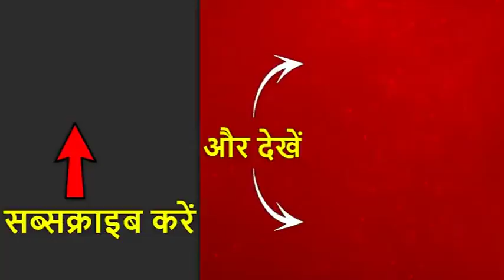Know All About Cong Leader Kuldeep Bishnoi's Property Worth Rs 250 Crores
The four-day search operations by the Income Tax (I-T) Department in the premises of Haryana Congress legislator Kuldeep Bishnoi ended on Friday with his youngest son Bhavya accompanying the sleuths when they departed from his residence here.The sleuths conducted the tax evasion-related search operation at residential premises of Bishnoi, son of former Chief Minister the late Bhajan Lal, in Hisar, Mandi Adampur and Gurugram in Haryana as well as in New Delhi.The I-T raiding teams also questioned family members and collected a large number of papers from the premises, sources said.